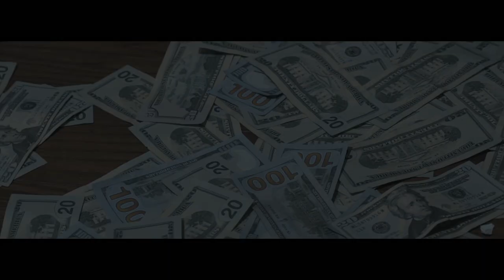Sedd Uzi - Gettin Racks (Official Video) Shot